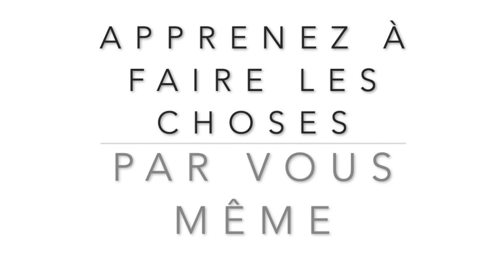Comment devenir un Homme ALPHA : 7 étapes CLASH !! 👑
Comment devenir un Homme ALPHA ?  Comment devenir un mâle dominant? Dans cette vidéo de coaching, je vous partage les  7 étapes pour devenir un Homme ALPHA.

✅ FORMATION REVEILLEZ LA FEMME ALPHA QUI SOMMEILLE EN CHACUNE DE VOUS EN 21 JOURS💋 🤩

✅  Pour recevoir GRATUITEMENT votre bilan personnalisé sur votre situation et l'améliorer pour atteindre vos objectifs, cliquez sur le lien suivant 💋 🤩  👉

Comment devenir un Homme ALPHA ?

Au cours de cette vidéo, vous découvrirez les 7 étapes pour devenir un Homme Dominant.

Il n'est pas toujours aisé de réussir à atteindre l'objectif que l'on s'est fixé concernant le domaine sentimental  surtout lorsqu'on répète des échecs, qu'on a très peu accès aux Femmes ou qu'on est en perte de confiance en soi.
Vous avez peut-être essuyé plusieurs échecs sans jamais en comprendre le motif réel.

ll y a beaucoup de raison qui expliquent ces échecs et c'est pour cette raison que je vous invite à visionner cette vidéo.

Vous avez toutes les cartes en main , vous vous accomplissez, vous êtes motivés, et je suis là pour vous aider à vous révéler, n'hésitez pas à mettre un commentaire sous cette vidéo , et si vous souhaitez un bilan personnalisé OFFERT

Contactez-moi pour un accompagnement 100% personnalisé.

Concrètement, je vous permets:

►développer votre leadership et votre plein potentiel
►gagner ou reprendre confiance en soi
►de vous reconnectez à votre enfant intérieur
►de trouver vos réponses UNIQUE et spécifique à VOUS
►de déverrouiller la relation avec vous-même et les autres
►d'atteindre vos objectifs
► de vous libérez émotionnellement
►accéder à des postes professionnels ambitieux.

Mélanie Zorrilla Coach.